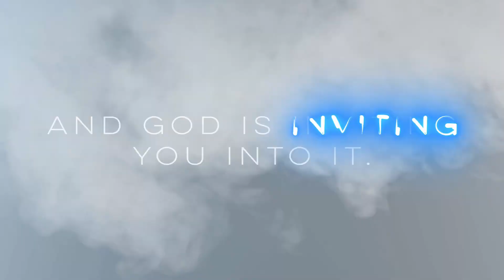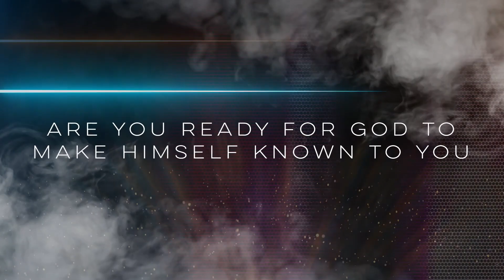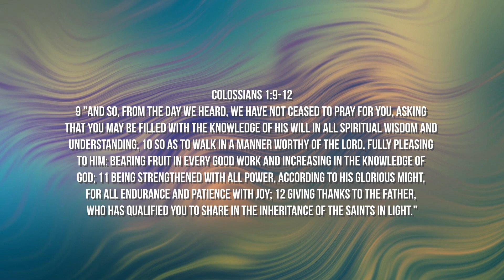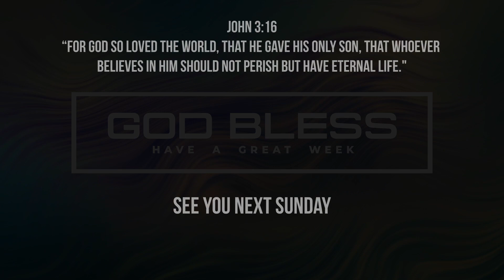WALKING WORTHY MINISTRY